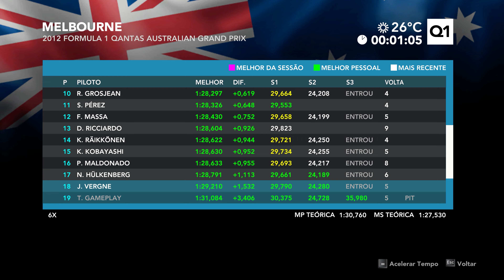4K | F1 2012 | Modo Carreira | EP 01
Chegando com episódio de estreia da nossa série de F1 2012, o jogo da F1 para PC, PS3 e Xbox 360. Deixe aqui nos comentários se você lembra desse jogo. Vídeo gravado em 4K 60FPS